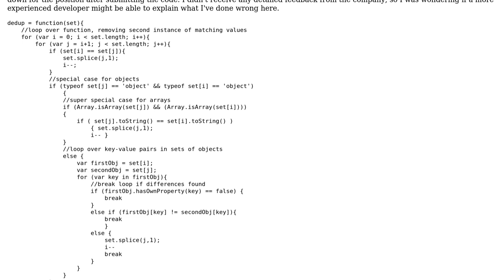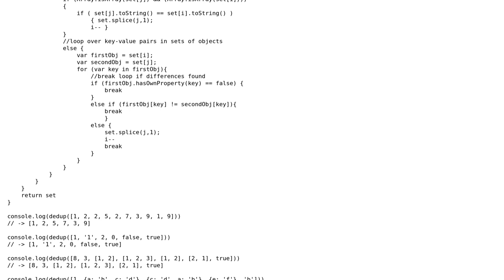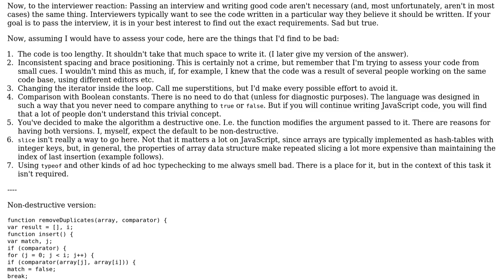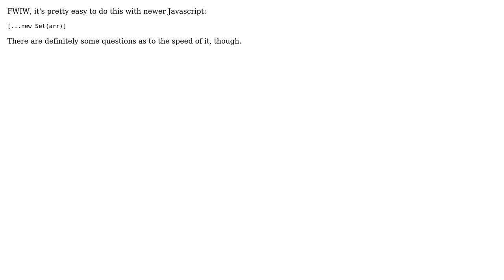Code Review: Removing duplicates from an array (3 Solutions!!)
Code Review: Removing duplicates from an array

With thanks & praise to God, and with thanks to the many people who have made this project possible! | Content (except music & images) licensed under CC BY-SA | Music | Images & others | With thanks to user wvxvw user jmknoll user Eric Blade user 200_success and the Stack Exchange Network Trademarks are property of their respective owners. You are responsible for your own actions.